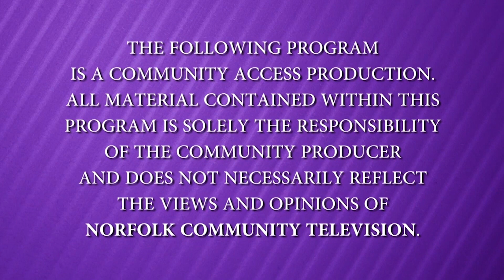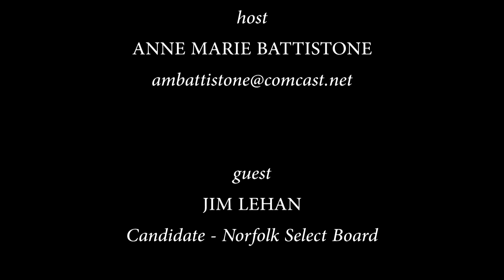State & Local - Jim Lehan Recorded December 22, 2022